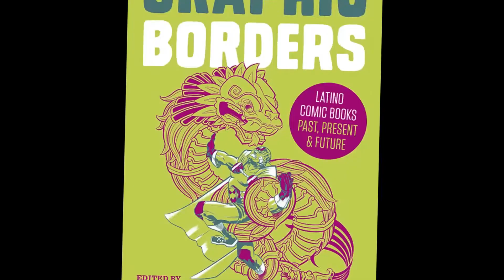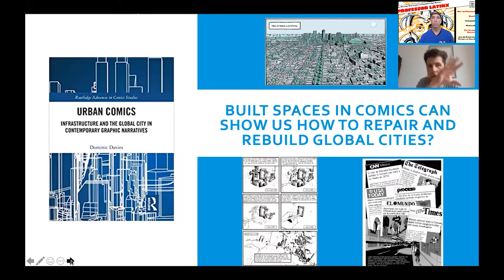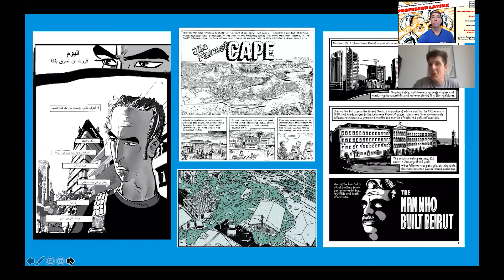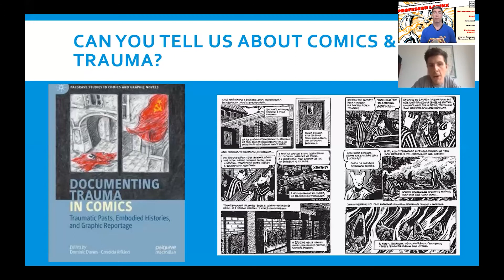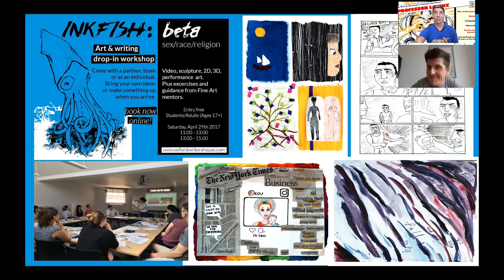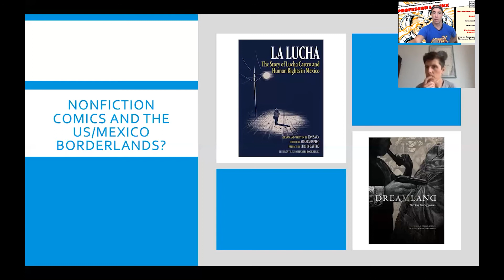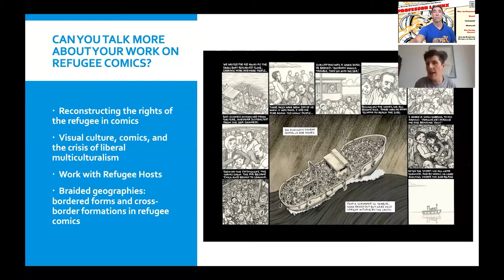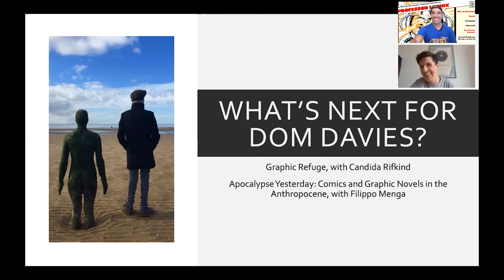Dom Davies Talks: Comics, Trauma, Decoloniality & City Spaces of the Global South!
Dom Davies shares his journey from working in postcolonial studies and literature and the built environment to comics and recent work on trauma, geopolitical borders in nonfiction comics and comics journalism.  Discussion includes Joe Sacco's Palestine, Magdy El Shafee's Metro: A Story of Cairo, Daniel Du Plessis, Josh Newfeld's A.D. Jon Sack's La Lucha . . .
“Comics of the Global South bring different creators together and becomes a place to share ideas—amazing social networks.”